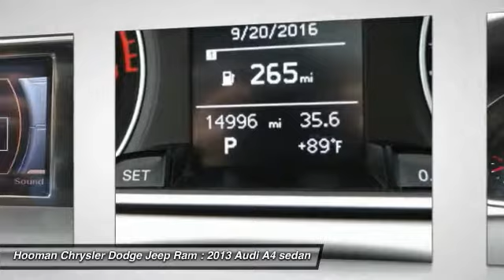2013 Audi A4 INGLEWOOD,LOS ANGELES,LONG BEACH,TORRANCE,SANTA MONICA 16C0476A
2013 Audi A4 4dr Sdn CVT FrontTrak 2.0T Premium

HOOMAN CHRYSLER DODGE JEEP RAM PROUDLY SERVING INGLEWOOD, LOS ANGELES, LONG BEACH, TORRANCE, SANTA MONICA, AND SURROUNDING SOUTHERN CALIFORNIA LOCATIONS. THIS BLACK 2013 Audi A4 IS EQUIPPED WITH A 2.0L TFSI turbocharged I4 engine, AUTOMATIC TRANSMISSION, AND RECEIVES AN ESTIMATED 24 City/31 Hwy MPG. 2013 Audi A4 4dr Sdn CVT FrontTrak 2.0T Premium Stock #: 16C0476A | VIN: WAUAFAFL8DA186510 | 2013 Audi A4 4dr Sdn CVT FrontTrak 2.0T Premium TRACTION CONTROL SECURITY SYSTEM Hooman Chrysler Dodge Jeep Ram